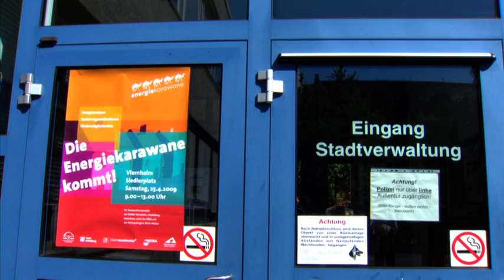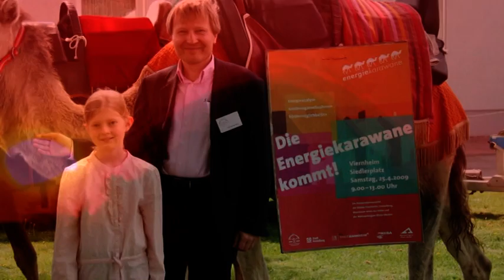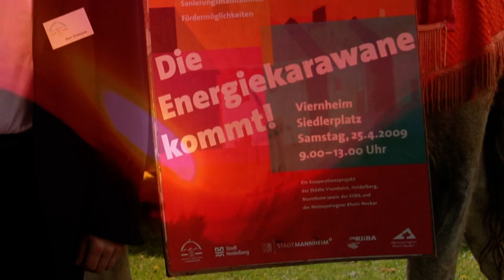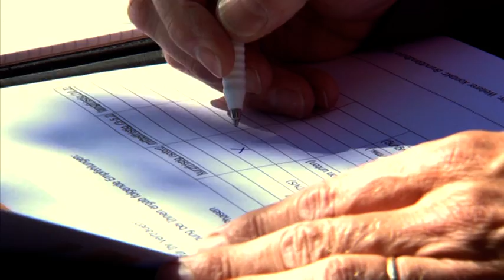Wettbewerb "Kommunaler Klimaschutz" - 2010 - Stadt Viernheim (Hessen)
Die Stadt Viernheim ist Preisträgerin beim Wettbewerb „Kommunaler Klimaschutz“ im Jahr 2010, der im Rahmen der Nationalen Klimaschutzinitiative (NKI) vom Bundesumweltministerium (BMU) und dem Deutschen Institut für Urbanistik gGmbh (Difu) veranstaltet wurde.

Kategorie 3: Erfolgreich umgesetzte, innovative Aktionen zur Beteiligung und Motivation der Bevölkerung bei der Realisierung von Klimaschutzmaßnahmen

Im Rahmen der Aktion „Energiekarawane" bietet die Stadt Viernheim Hauseigentümern eine kostenlose, umfassende Beratung zur energetischen Sanierung in den eigenen vier Wänden. Die originelle Aktion, die beim Auftakt mit echten Kamelen von Haus zu Haus zog, wurde zielgruppenspezifisch weiterentwickelt und wird durch ständige Evaluierung kontinuierlich verbessert.